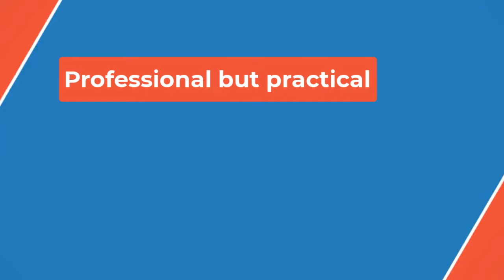⚽Paris Olympics: U.S. women's soccer cruise into knockout round unbeaten after 2-1 win over Austral⚽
"Emma, honestly, is everything I have heard she is, in the best way possible,” Smith said earlier in these Olympics. “She creates such a welcoming environment and allows every player to be exactly who they are on and off the field. And she's so supportive. She's personable; she gets to know us as people, not just as players. And for me, that goes a long way.

"She still has a balance of holding a very high standard, every single day, in practice and making sure that we're not falling short of that,” Smith continued. “Emma has the best balance of just being a really fun person, connecting with us as people, and pushing us as players."

A fifth Olympic gold medal would be a remarkable turnaround for a U.S. team that went down in the Round of 16 at the 2023 World Cup and looked shaky even getting there.